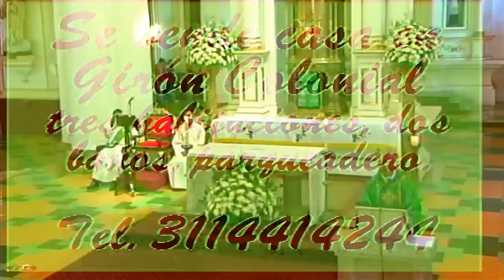Eucaristía desde Zapatoca 26 de julio de 2015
Presidida por el Pbro. Nelson de Jesús Quinchía Franco Párroco de Zapatoca.